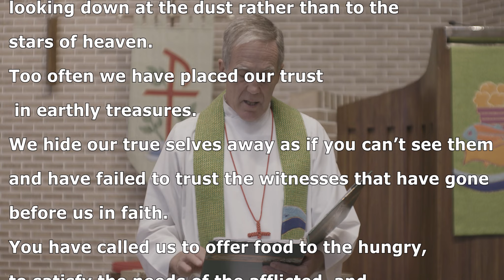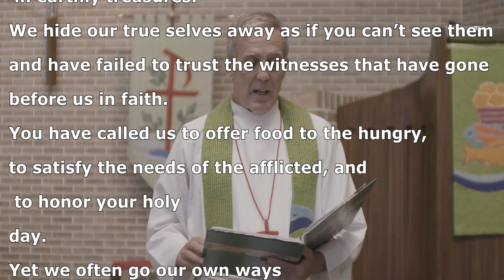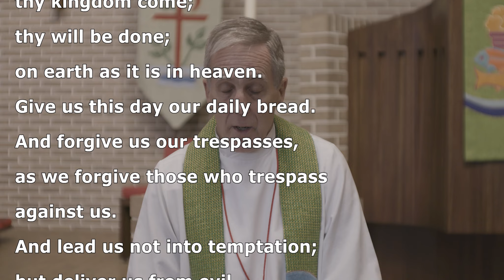St. Andrew's Sunday Worship 8-7-2022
Please join us for worship on the Ninth Sunday after Pentecost. In addition to this online offering, you can find us in person at 8:30 and 10:30 this morning at 1416 Broad River Road, Columbia, SC. All are welcome!